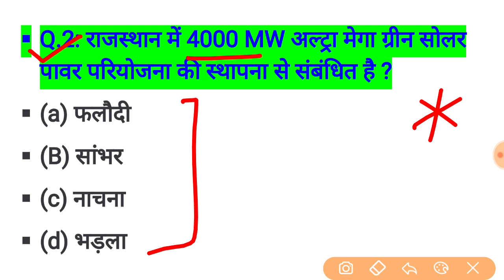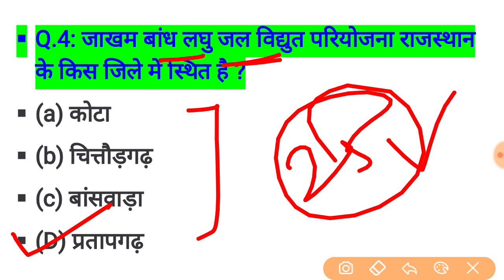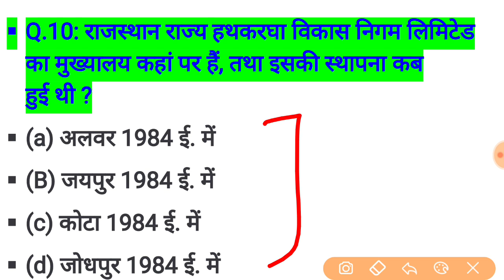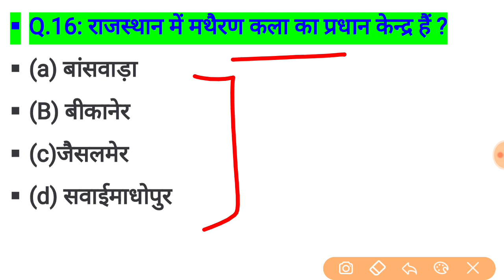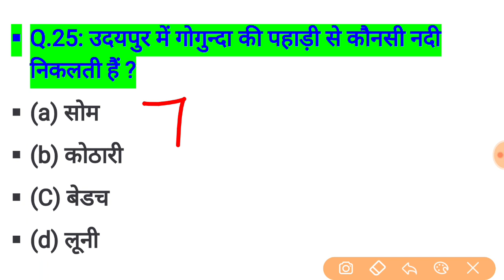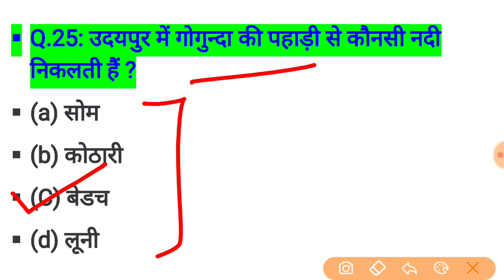rajasthan high court group d exam date // rajasthan high court model paper / important question